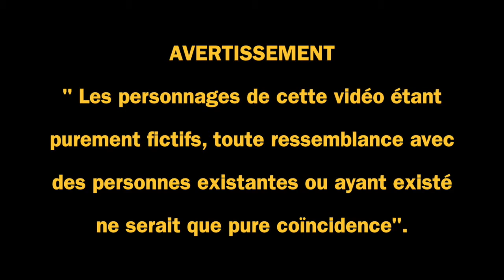Court-métrage de prévention - MAT MONTAGE (L'alcool)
Dans le cadre du projet numérique de prévention mis en place par Mme Judith MENDIOLA, les élèves du collège et du lycée ont réalisé, avec l'aide du référent numérique, des vidéos de prévention qui feront l'objet d'un concours court-métrage présenté lors de la fête de l'établissement 2019.